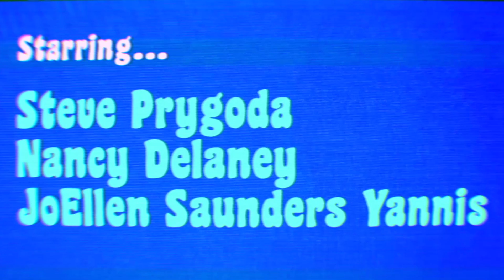Cold Expectations - Two Blueberries (Official Video)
Video Production by Allison Tanenhaus, allisontanenhaus.com
Music Produced by David Minehan, Woolly Mammoth Sound, Waltham MA.
From the CD "STATIC REACTIONS" released by RED ON RED RECORDS, March 2023.
This video was originally released and posted on the Red on Red Records YouTube Channel.